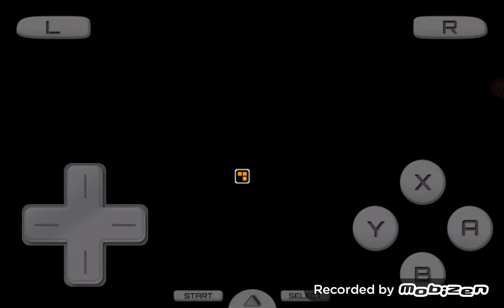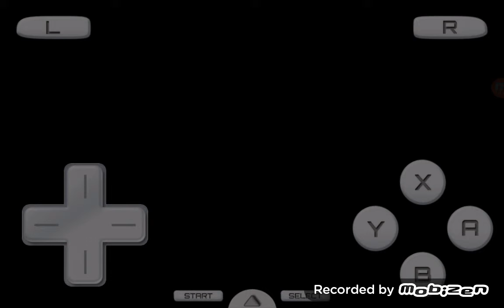Jump Ultimate Stars #2 part 2/2